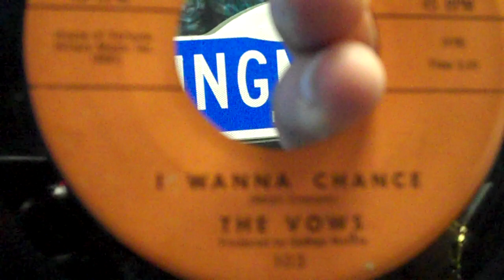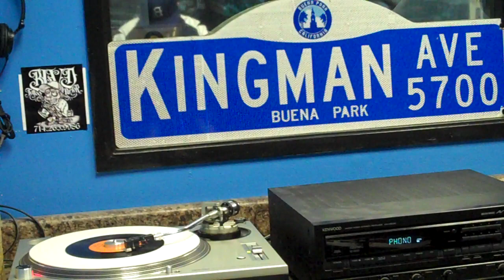THE VOWS - I WANNA CHANCE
RARE SOULDIES OLDIES SOUL